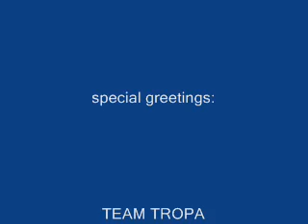harlem shake tagalog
papalag kaba?